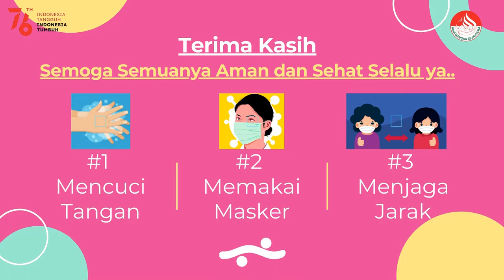Protokol Kesehatan 3M - Mencuci Tangan, Memakai Masker, dan Menjaga Jarak